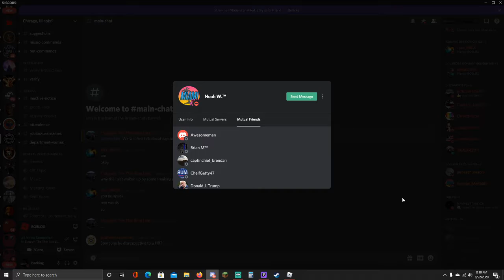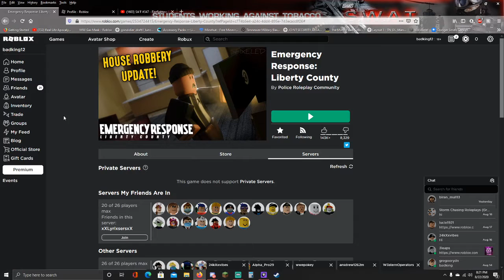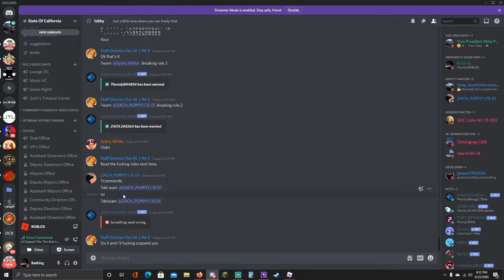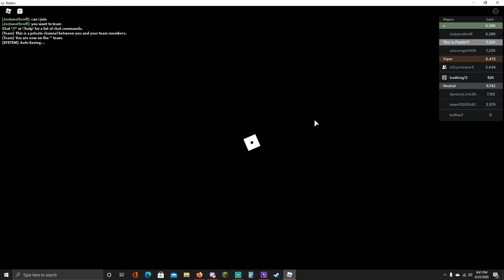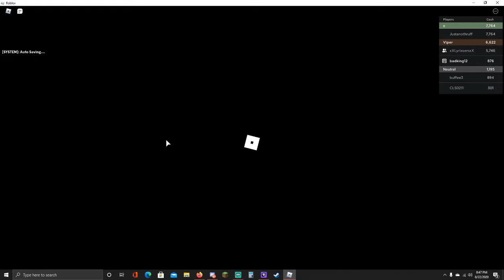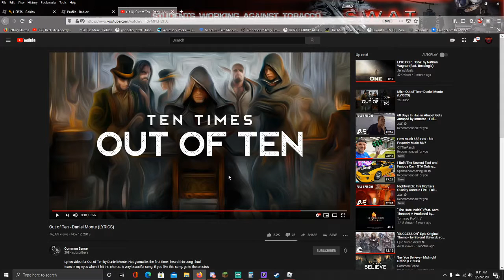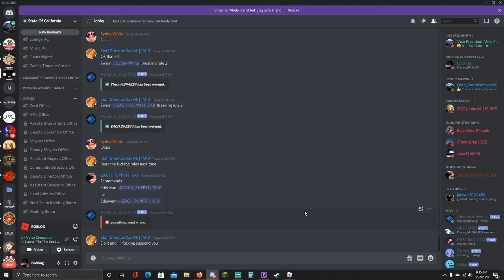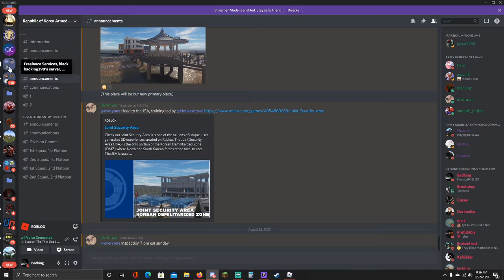playing Emergency response liberty county and ofter games